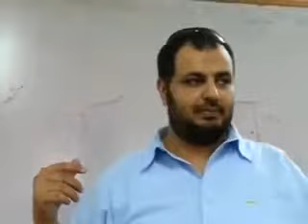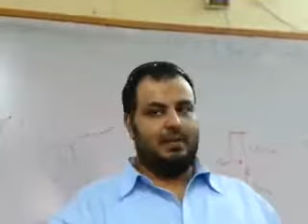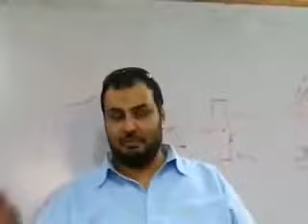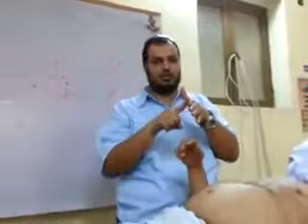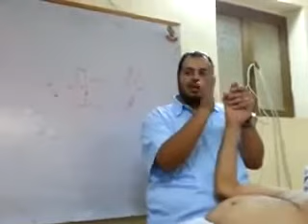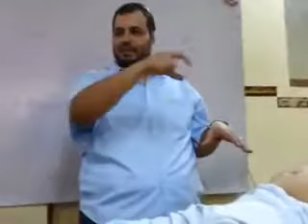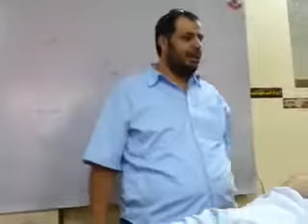History taking and examination of chest by Dr Allam